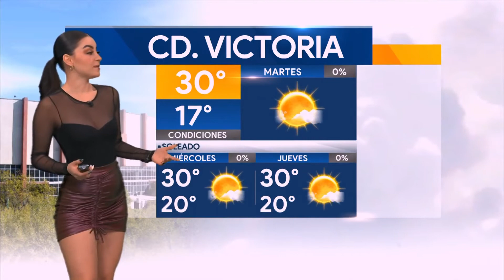Sandy Tok 14 12 2021